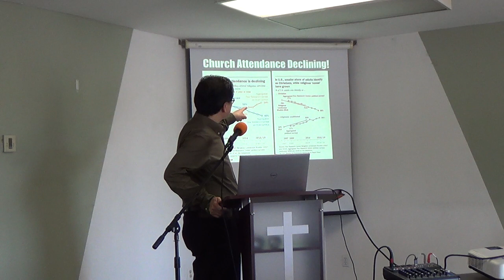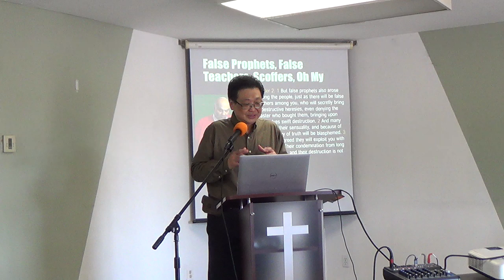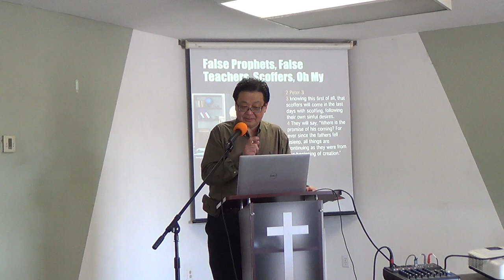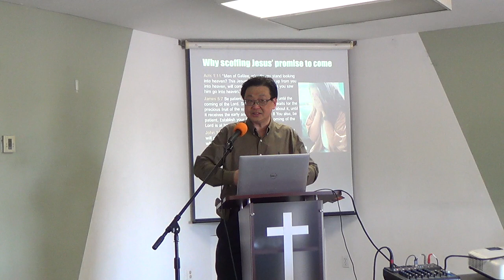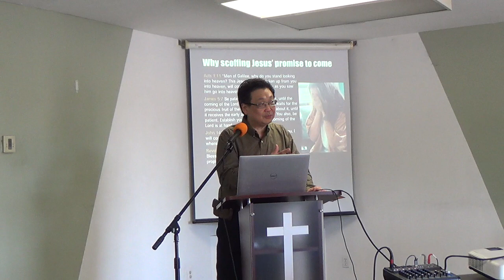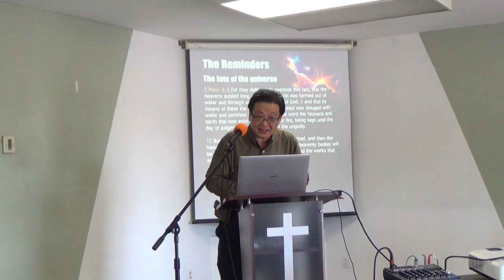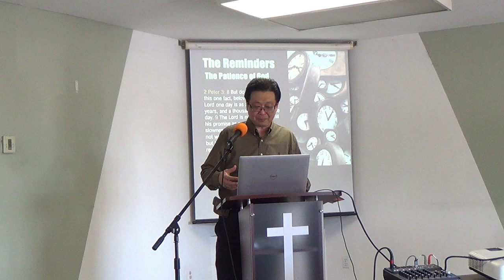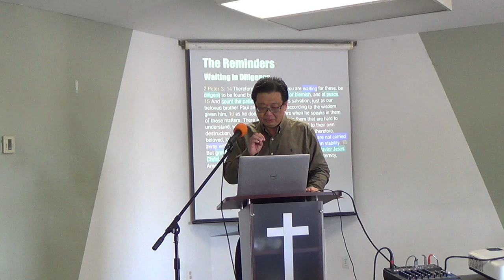GKI Monrovia April 28, 2024 "Living Now Knowing the Future", 2 Peter 3:8-18, Leonard Giarto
GKI MONROVIA
INDONESIAN & ENGLISH SERVICES: SUNDAYS @ 10:30 AM